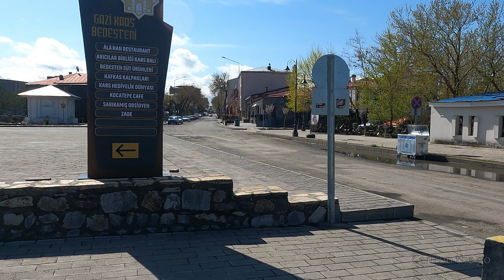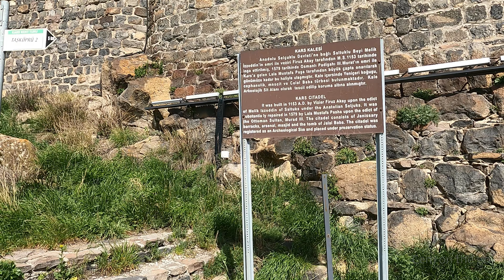Kars, Turkey 4K - Walking Tour in Kars Castle and Kars City Center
Walking tour of Kars city center and Kars Castle on a sunny spring morning. The tour covers Kars' historical castle, citadel and the city center. Turkey's northeastern border city of Kars' panoramic view from the castle is visible throughout the tour.

Kars is a city in northeast Turkey. It is the seat of Kars Province and Kars District. Its population is 91,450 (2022). Kars, in classical historiography (Strabo), was in the ancient region known as Chorzene, part of the province of Ayrarat in the Kingdom of Armenia, and later the capital of the Bagratid Kingdom of Armenia from 929–961. Currently, the mayor of Kars is Türker Öksüz. The city had an Armenian ethnic majority until it was conquered by Turkish nationalist forces in late 1920.

The Castle of Kars is a former fortification located in Kars, Turkey. It is also known under the name İç Kale ("Central/Inner Castle", "Citadel").

It was first built during the rule of the Armenian Bagratid dynasty and then rebuilt in 1153 by Firuz Akay Commissioned by Sultan Melik Izzeddin Saltuk II. The outer walls surrounding the city were built in the 12th century. The castle, which was destroyed by Timur in 1386, was rebuilt again in 1579 by Lala Mustafa Pasha, who came to Kars ordered by the Ottoman Sultan Murat III.

It is said in the Ottoman sources that the castle was rebuilt with the help of one hundred thousand soldiers and workers. In 1606, the castle was destroyed by the Iranian Shah Abbas I, and in 1616 and in 1636 it was restored twice and new elements were added to it. The castle was badly damaged after the occupation of the Russians after the Ottoman-Russian War of 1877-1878, and partially changed after 40 years of occupation. The walls of the Castle of Kars were made of basalt masonry.